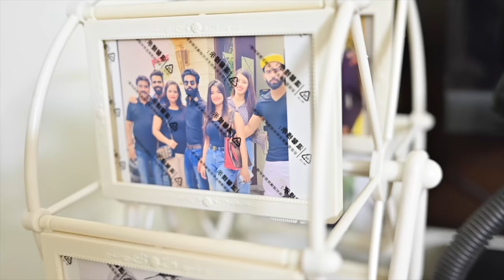Our Home Tour 😍 Lakhneet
Aapko Sabse Accha Kya Laga ?

Home Tour
Friends
corona
Family vlog
Lifestyle vlog
Vlog
Vlogs
Lakhneet
Lakhneet vlogs
Neetu bisht
Funny Vlog
Funny Vlogs
Study
Family
home

neetu bisht father
travel vlog
hindi vlogs
daily vlogger
funny vlogs
family videos
travel vlogs
Prank
funny